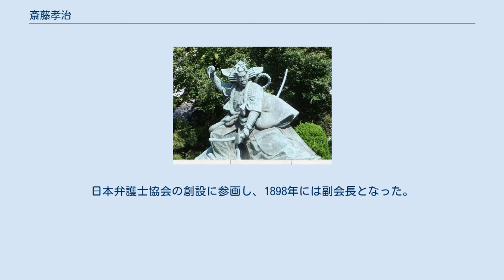斎藤孝治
斎藤孝治 斎藤 孝治（さいとう こうじ、1856年3月10日（安政3年2月4日） - 1917年（大正6年）8月22日）は、日本の弁護士、公証人、東京府会議員。
 秩父困民党散華之地（斎藤孝治は秩父事件裁判で風布村平民田島龍助の弁護を担当した） 九代目市川団十郎像（斎藤孝治は団十郎像の設立委員長も務めた） 古河藩士・斎藤三平の子として江戸駒込の藩邸で生まれた。
1872年に上京して儒者亀田鶯谷の塾で学んだ。
1875年警視庁巡査となり、西南戦争に従軍。
 戦後、北畠道龍・矢代操らの講法学舎に入ったが、1881年、明治法律学校（明治大学の前身）の開校にあたって幹事として庶務にあたり、また一学生として法学を修め、同校最初の卒業生の一人となった。
 1882年に代言人試験に合格し、秩父事件や野口男三郎事件などで弁護活動に従事。
日本弁護士協会の創設に参画し、1898年には副会長となった。
1912年に弁護士業を廃業して公証人となった。
 地方政界にも進出し、1899年に神田区から東京府会議員選挙に出馬して当選、府会議長も2期（1903年10月～1907年9月、1915年10月～1917年8月）務めた。
 1917年8月22日、議長在任中に胃癌で死去。
葬儀は明治大学の校葬として同月26日に谷中瑞輪寺で執行され、後藤新平・井上友一・高田早苗・尾崎行雄のほか、歌舞伎俳優や能楽師も多数参列した。